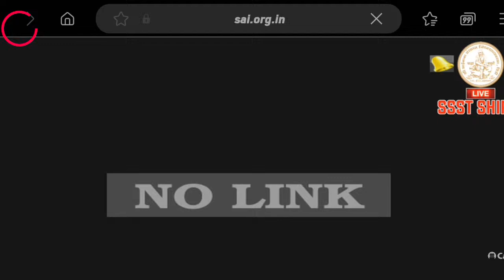🔴Sai Baba Live Darshan Today || 19- April 2024 || Friday || Saibaba || Shirdilive ©️SSST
Devotees Can Search The Above Keywords To Find Saibaba Live Darshans On Various Channels Including TNA Devotional Shirdi.

sai baba live darshan today now,
sai baba live darshan today tamil,
sai baba live darshan today shirdi,
sai baba live aarti,
sai baba mandir live darshan,
live sai baba darshan,
shirdi sai baba online darshan,
live sai darshan from shirdi,
live sai baba aarti,
sai baba songs,
sai baba live aarti shirdi today,
sai baba live songs,
sai baba live today,
sai baba live shirdi,
sai baba live bhajan,
sai baba live darshan shirdi,
shirdi live,
shirdi live today,
shirdi live aarti,
shirdi live news,
shirdi live tv,
shirdi live now,
shirdi darshan,
tna shirdi,
tna devotional shirdi,

Live Darshan Courtesy Shri Saibaba Sansthan Trust Shirdi.

Help Us To Build This Sai Family More Stronger By Sharing Which Is Caring, Subscribing Which Is Supporting And Liking Which Is A Blessings And Motivation For Us To Bring Best Content And Darshans For All Devotees. Love Sai Live In Sai.